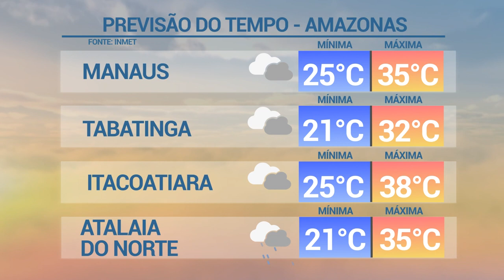NORTE NOTÍCIAS - 25.07.2023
Assista ao Norte Notícias com Mariana Rocha de Segunda a Sexta-feira às 18h30.